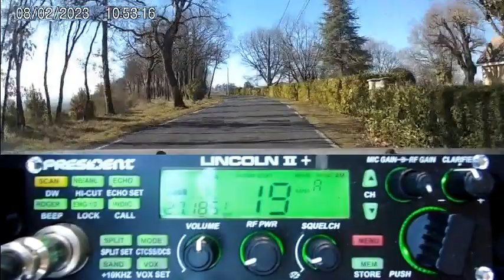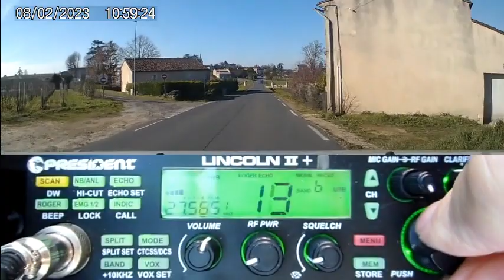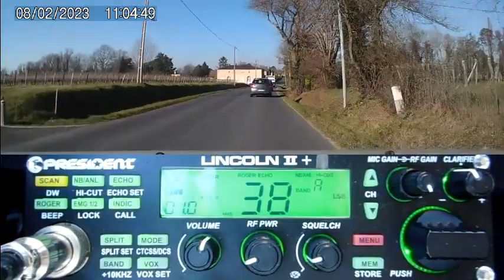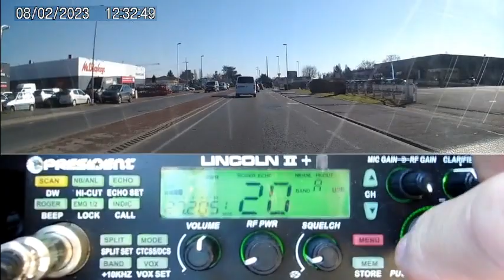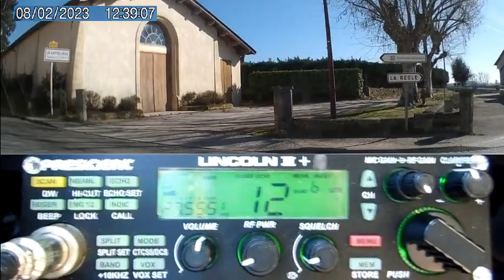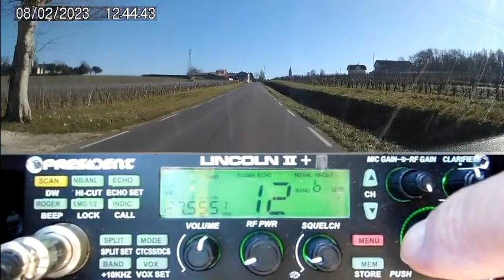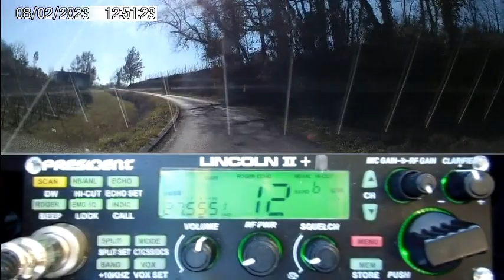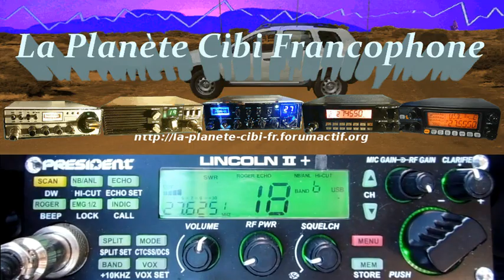CB De la propag de partout depuis le push (08/02/2023) P. Lincoln II+